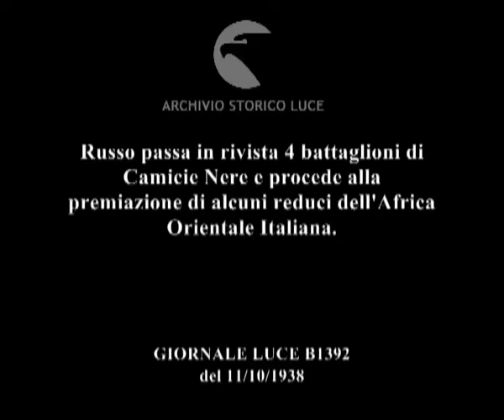Russo passa in rivista 4 battaglioni di Camicie Nere e procede alla premiazione di alcuni reduci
Descrizione sequenze:Russo con altre autorità fasciste passa in rivista i battaglioni di Camicie nere schierati nella piazza ; le camicie nere eseguono il saluto fascista ; immagine degli schieramenti di fronte alla basilica di San Petronio ; Russo su una tribuna a ridosso della basilica, appunta una medaglia sul petto di una bambina in divisa fascista ; Russo premia una donna anziana ; Russo premia dei reduci ; immagine di Russo in piedi sulla tribuna e dei premiati in fila sotto di lui ; immagine dei reparti di camicie nere schierati nella piazza ;